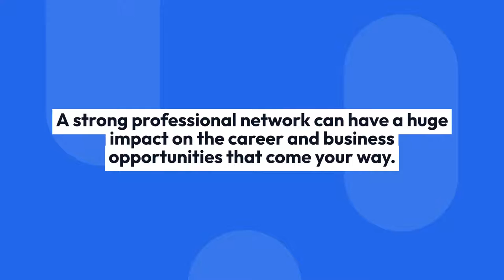The Top Products Sold In Grocery Stores by George Goodwin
When considering what items to keep in stock at your grocery store, you have to look at the Top products, both for your store and nationwide.

While we are all familiar with the biggest brand names, you have to ensure that you are stocking the right brands.

It is based on a combination of a YouGov study about the most popular grocery items and a Trader’s Joe consumer survey for the most popular products.

This list is not ranked, but with the combination of information from both store owners and customers, you can be sure that you are stocking the right brands.